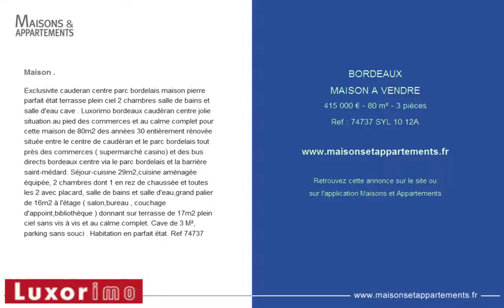BORDEAUX - MAISON A VENDRE - 415 000 € - 80 m² - 3 pièces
Référence : 74737 SYL 10 12A

Maison .
Exclusivite cauderan centre parc bordelais maison pierre parfait &eacute;tat terrasse plein ciel 2 chambres salle de bains et salle d'eau cave . Luxorimo bordeaux caud&eacute;ran centre jolie situation au pied des commerces et au calme complet pour cette maison de 80m2 des ann&eacute;es 30 enti&egrave;rement r&eacute;nov&eacute;e situ&eacute;e entre le centre de caud&eacute;ran et le parc bordelais tout pr&egrave;s des commerces ( supermarch&eacute; casino) et des bus directs bordeaux centre via le parc bordelais et la barri&egrave;re saint-m&eacute;dard. S&eacute;jour-cuisine 29m2,cuisine am&eacute;nag&eacute;e &eacute;quip&eacute;e, 2 chambres dont 1 en rez de chauss&eacute;e et toutes les 2 avec placard, salle de bains et salle d'eau,grand palier de 16m2 &agrave; l'&eacute;tage ( salon,bureau , couchage d'appoint,biblioth&egrave;que ) donnant sur terrasse de 17m2 plein ciel sans vis &agrave; vis et au calme complet. Cave de 3 M&sup2;, parking sans souci . Habitation en parfait &eacute;tat. Ref 74737